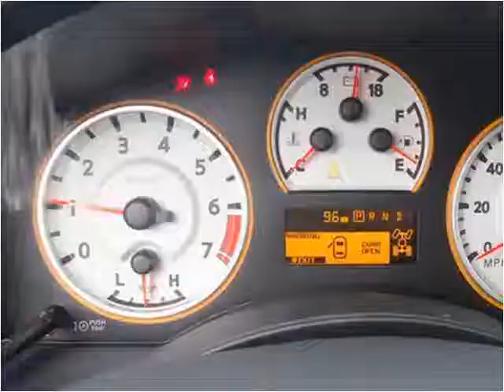2012 Nissan Titan New Cars Charleston SC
This 2012 Nissan Titan is available from Hudson Nissan.